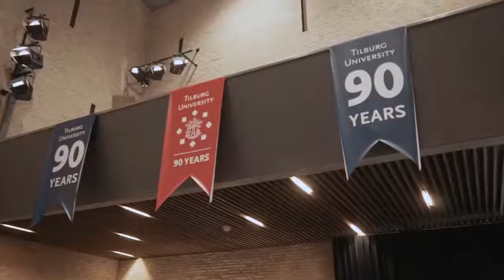Tilburg University - One World Day 2017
Why don’t people say ‘hello, how are you’ in the Dutch supermarket? Why does an Italian student think it’s silent in the halls of Tilburg University? And why do Asian people introduce themselves by their family name? All people are similar. But are we really? One World Day let students experience their similarities and differences through workshops like djembe, salsa and calligraphy and through interactive lectures on cultural differences in mourning rituals, communication and the filter bubbles on the internet. ‘We don’t know what we don’t know about each other.’